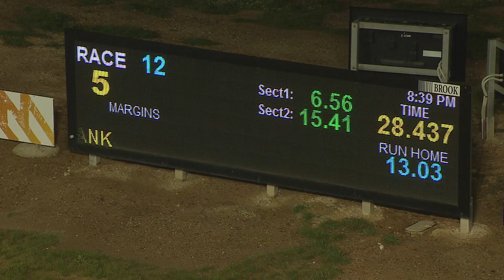BEN SAT 13 JUN 20 R12